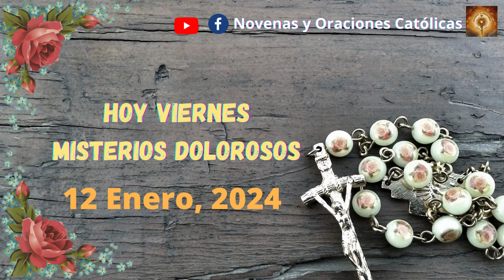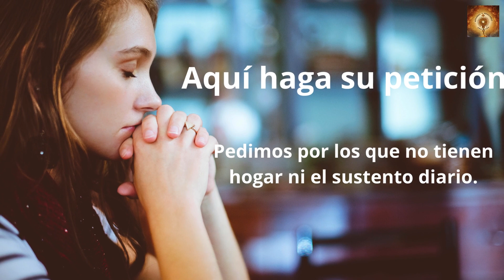Santo Rosario de hoy Viernes 12 de enero Misterios Dolorosos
Cuando a los pocos días entró Jesús en Cafarnaún, se supo que estaba en casa.
Acudieron tantos que no quedaba sitio ni a la puerta. Y les proponía la palabra.
Y vinieron trayéndole un paralítico llevado entre cuatro y, como no podían presentárselo por el gentío, levantaron la techumbre encima de donde él estaba, abrieron un boquete y descolgaron la camilla donde yacía el paralítico. Viendo Jesús la fe que tenían, le dice al paralítico:
«Hijo, tus pecados te son perdonados».
Unos escribas, que estaban allí sentados, pensaban para sus adentros:
«¿Por qué habla éste así? Blasfema. ¿Quién puede perdonar pecados, sino sólo uno, Dios?».
Jesús se dio cuenta enseguida de lo que pensaban y les dijo:
«¿Por qué pensáis eso? ¿Qué es más fácil, decir al paralítico: “Tus pecados te son perdonados” o decir: “Levántate, coge la camilla y echa a andar”?
Pues, para que veáis que el Hijo del hombre tiene autoridad en la tierra para perdonar pecados -dice al paralítico-:
“Te digo: levántate, coge tu camilla y vete a tu casa”».
Se levantó, cogió inmediatamente la camilla y salió a la vista de todos. Se quedaron atónitos y daban gloria a Dios, diciendo:
«Nunca hemos visto una cosa igual».

00:24 Credo
1:26  Peticiones
1:36 Primer misterio, la oración de Jesús en el huerto.
6:36 Segungo misterio, Jesús es entregado a los doctores de la ley.
11:32 Tercer misterio, La Flagelación.
16:32 Cuarto misterio, Jesús va con la Cruz a cuestas.
21:41 Quinto Misterio, La Crusifixión y muerte.
26:46 Salve
27:38 Letanías